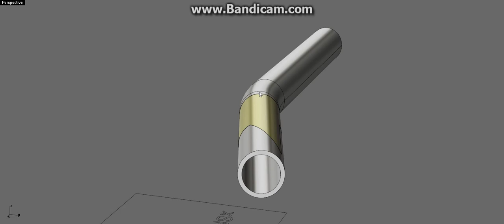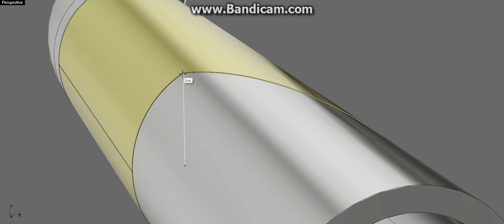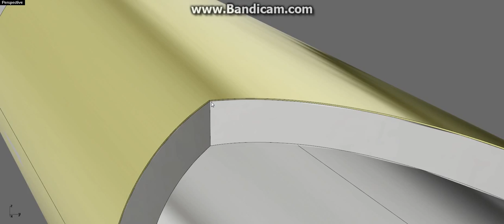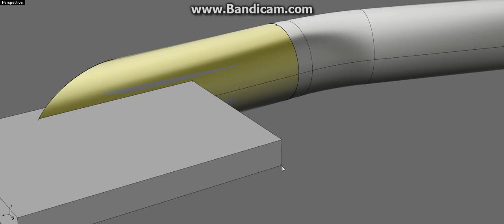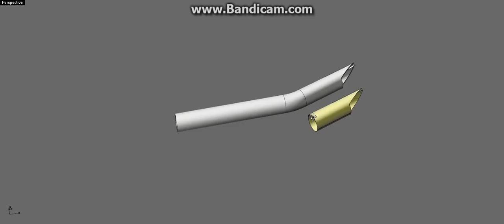Tutorial: How to use my tube end patterns, part 1 (Straight cut)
My tube end patterns are designed to use either a straight cut or a contoured cut. Once the tube pattern is wrapped around the desired tube and end put into proper position, a marking outline is applied (preferably with a black or white permanent marker for steel) across the entire diameter, then one of the following cuts is made:

1. Straight cut. It's a simple flat cut (or series of flat cuts) made with an angle grinder while preserving a certain cutting direction relative to the imaginary projection plane of the pattern.

2. Contoured cut. It's useful for complex shapes made with a plasma cutter perpendicular to the tube's surface, so that the cutting direction will always face the tube's center point.